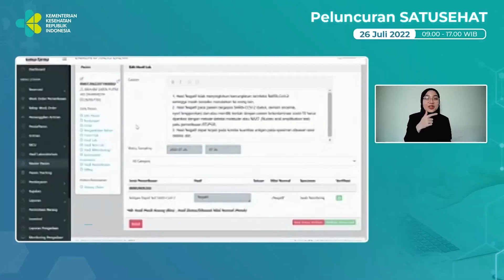Kemenkes RI Meluncurkan Indonesia Health Services (IHS) dengan nama "SATU SEHAT"